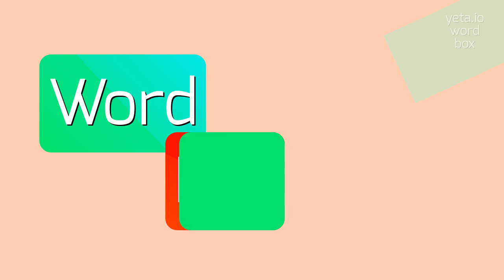How to say "forcipressure"! (High Quality Voices)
Watch in this video how to say and pronounce "forcipressure"!